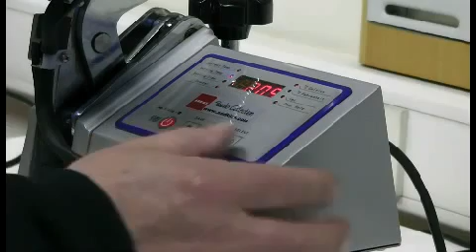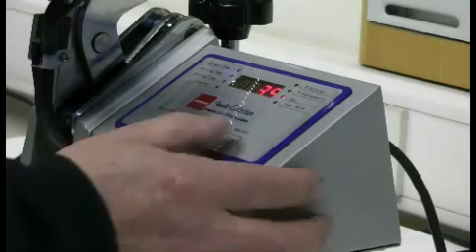Termolis Adkins Studio Cap Pocket Combo - ReklamniTechnologie.cz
S manuálním termolisem Studio Cap/Pocket Combo můžete nažehlovat všechny typy pokrývek hlavy a podobně malé části oděvu. Tento model je vybaven digitálním ovládáním, díky kterému si přesně přednastavíte čas a teplotu. Poloha pracovních desek je polohovatelná, tak abyste mohli nažehlovat různé druhy čepic a části oděvu. U termolisu Studio Cap/Pocket Combo máte na výběr z 2 hlav, které můžete během chvilky vyměnit pomocí dvou šroubků. Díky inovovanému designu, výměna hlavy nebyla nikdy jednodušší.

Velikost pracovních ploch:

- na čepice 15 x 8 cm,
- na kapsy 15 x 9 cm a 8 x 6.5 cm.

Ovládací panel:

- Digitální LED ovládací panel pro snadné ovládání.
- Jednoduché digitální nastavení teploty a času.
- Podsvícené zapínací/vypínací tlačítko.
- Digitální odpočítávání nastaveného času, které je následně ukončeno zvukovým signálem.
- Automatické upozornění v případě problému s topným tělesem nebo řídícím systémem.

Vlastnosti termolisu Studio Cap/Pocket Combo:

- Velký úhel otevření Vám umožní snadné umístění čepic.
- Jednoduché nastavení přítlaku.
- Vyrobeno a testováno v souladu s bezpečnostními předpisy Evropské unie.
- CE certifikace, která dokládá, že termolis splňuje všechny příslušné požadavky na bezpečnost, ochranu zdraví a ochranu životního prostředí.
- Součástí balení je návod, který obsahuje schéma elektrického zapojení, seznam dílů a návod k bezpečnému používání.